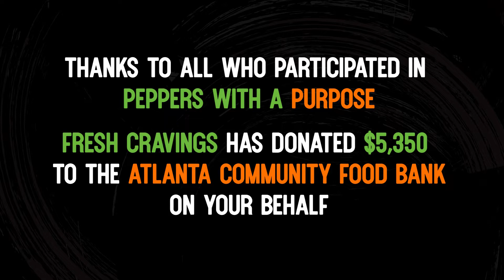Salsabrate The Good: Ep. 51, Peppers With A Purpose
Salsabrate The Good, Episode 51: Peppers With A Purpose: The Fresh Cravings team recently Salsabrated The Good at the IDDBA trade show where we exhibited our salsa, hummus, and creamy dips and raised donations for the Atlanta Community Food Bank with Peppers With A Purpose!

Visitors took on the Peppers With A Purpose challenge by eating a spicy pepper for a donation made on their behalf by Fresh Cravings to the @Atlanta Community Food Bank—the hotter the pepper, the bigger the donation! Thank you again to everyone who stepped up to the challenge and helped us exceed our donation goal of $5,000 raising $5,350!